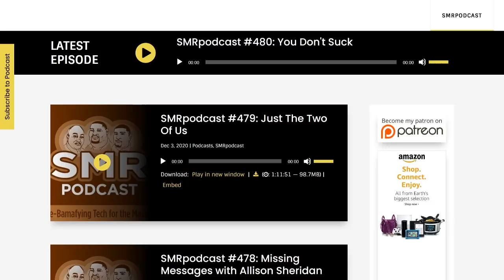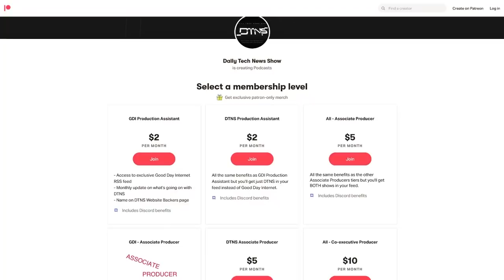2021 Tech Predictions - DTNS 3938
With 2020 coming to a close, it's time to cast predictions of what will happen in tech in the year 2021. See what bold insights our contributors have this time around and what we all think of their prognostications.

Starring Tom Merritt, Sarah Lane, Lamarr Wilson, Patrick Norton, Robb Dunewood, Roger Chang